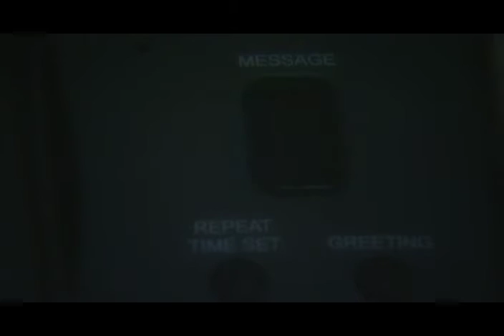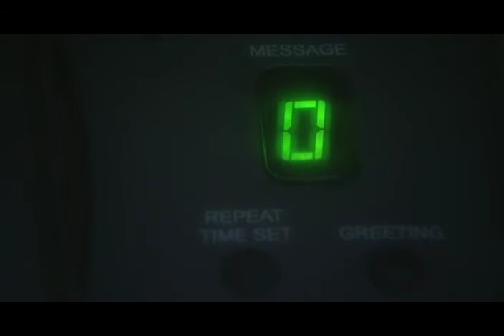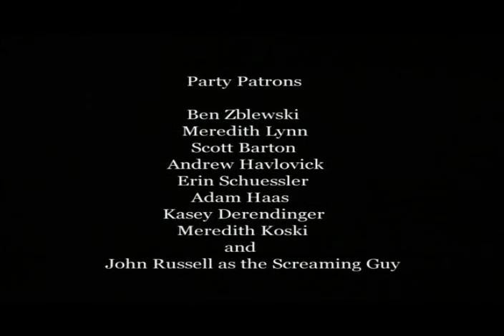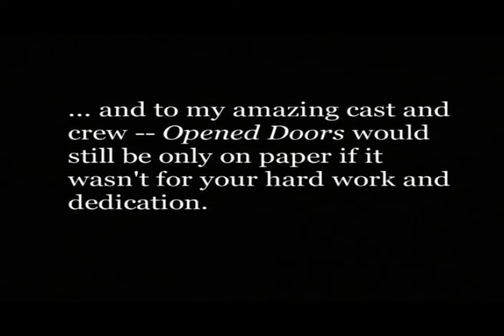Opened Doors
Filmed in 2004 as a Motion Picture Workshop project for the University of Wisconsin-Oshkosh, "Opened Doors" tells the story of three high school students who react differently when they find out that their mutual friend is gay.

Cast:
Randi Smalley as Bryce
Adam Briesemeister as Tony
Kyla Morris as Amanda
Greg Ritter as Jason
Party Patrons - Ben Zblewski, Meredith Lynn, Scott Barton, Andrew Havlovick, Erin Schuessler, Adam Haas, Kasey Derendinger, Meredith Koski
John Russell as the Screaming Guy

Crew:
Writer/Director: Eric Strelitzer
Producer: Dale Schroeder
Director of Photography: Adam Festge
Editor: Scott Barton and Eric Strelitzer
Assistant Camera/Gaffer: Meredith Lynn, Rachel Eckman, and Bryce Scherer
Sound: Ben Picker and Scott Barton
Script Supervisor: Eric Strelow
Production Assistant: Adam Haas